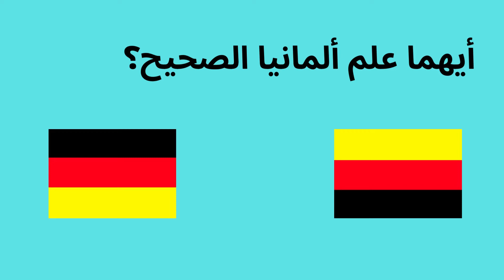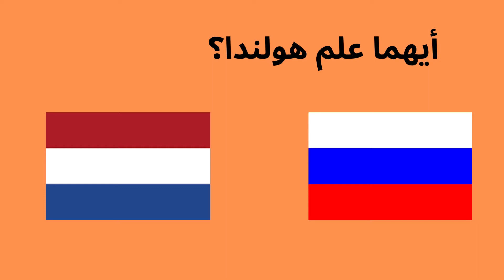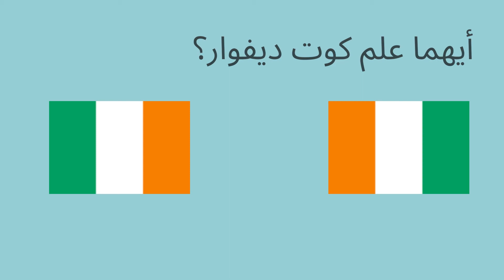احزر علم البلد الصحيح part1